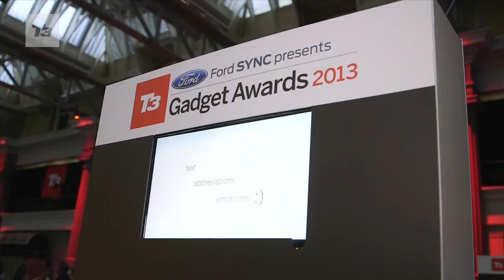T3 Gadget Awards 2013 Red Carpet Arrivals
All the build-up to this year's T3 Gadget Awards 2013 in London.